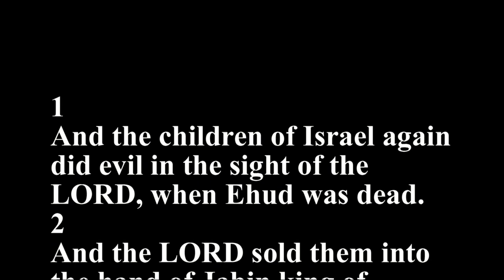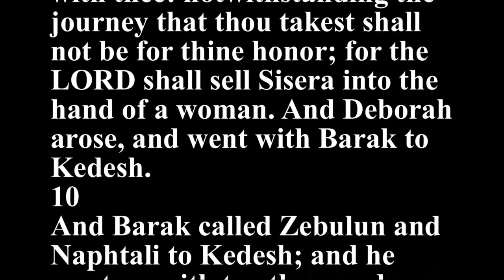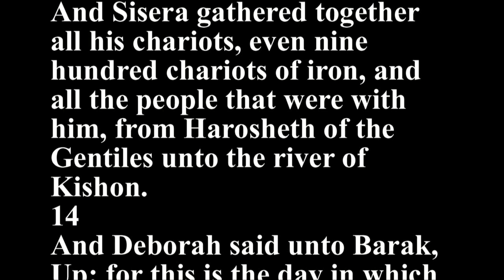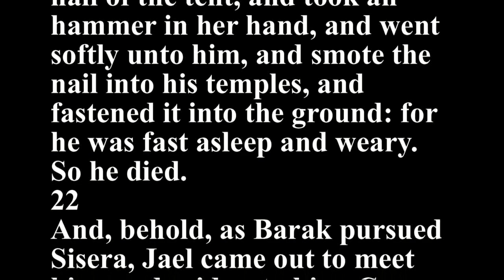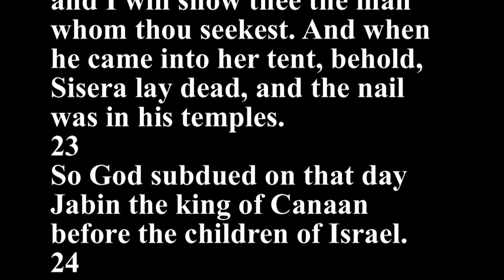Judges 4 - Holy Bible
1
And the children of Israel again did evil in the sight of the LORD, when Ehud was dead.
2
And the LORD sold them into the hand of Jabin king of Canaan, that reigned in Hazor; the captain of whose host was Sisera, which dwelt in Harosheth of the Gentiles.
3
And the children of Israel cried unto the LORD: for he had nine hundred chariots of iron; and twenty years he mightily oppressed the children of Israel.
4
And Deborah, a prophetess, the wife of Lapidoth, she judged Israel at that time.
5
And she dwelt under the palm tree of Deborah between Ramah and Bethel in mount Ephraim: and the children of Israel came up to her for judgment.
6
And she sent and called Barak the son of Abinoam out of Kedeshnaphtali, and said unto him, Hath not the LORD God of Israel commanded, saying, Go and draw toward mount Tabor, and take with thee ten thousand men of the children of Naphtali and of the children of Zebulun?
7
And I will draw unto thee to the river Kishon Sisera, the captain of Jabin's army, with his chariots and his multitude; and I will deliver him into thine hand.
8
And Barak said unto her, If thou wilt go with me, then I will go: but if thou wilt not go with me, then I will not go.
9
And she said, I will surely go with thee: notwithstanding the journey that thou takest shall not be for thine honor; for the LORD shall sell Sisera into the hand of a woman. And Deborah arose, and went with Barak to Kedesh.
10
And Barak called Zebulun and Naphtali to Kedesh; and he went up with ten thousand men at his feet: and Deborah went up with him.
11
Now Heber the Kenite, which was of the children of Hobab the father in law of Moses, had severed himself from the Kenites, and pitched his tent unto the plain of Zaanaim, which is by Kedesh.
12
And they showed Sisera that Barak the son of Abinoam was gone up to mount Tabor.
13
And Sisera gathered together all his chariots, even nine hundred chariots of iron, and all the people that were with him, from Harosheth of the Gentiles unto the river of Kishon.
14
And Deborah said unto Barak, Up; for this is the day in which the LORD hath delivered Sisera into thine hand: is not the LORD gone out before thee? So Barak went down from mount Tabor, and ten thousand men after him.
15
And the LORD discomfited Sisera, and all his chariots, and all his host, with the edge of the sword before Barak; so that Sisera lighted down off his chariot, and fled away on his feet.
16
But Barak pursued after the chariots, and after the host, unto Harosheth of the Gentiles: and all the host of Sisera fell upon the edge of the sword; and there was not a man left.
17
Howbeit Sisera fled away on his feet to the tent of Jael the wife of Heber the Kenite: for there was peace between Jabin the king of Hazor and the house of Heber the Kenite.
18
And Jael went out to meet Sisera, and said unto him, Turn in, my lord, turn in to me; fear not. And when he had turned in unto her into the tent, she covered him with a mantle.
19
And he said unto her, Give me, I pray thee, a little water to drink; for I am thirsty. And she opened a bottle of milk, and gave him drink, and covered him.
20
Again he said unto her, Stand in the door of the tent, and it shall be, when any man doth come and inquire of thee, and say, Is there any man here? that thou shalt say, No.
21
Then Jael Heber's wife took a nail of the tent, and took an hammer in her hand, and went softly unto him, and smote the nail into his temples, and fastened it into the ground: for he was fast asleep and weary. So he died.
22
And, behold, as Barak pursued Sisera, Jael came out to meet him, and said unto him, Come, and I will show thee the man whom thou seekest. And when he came into her tent, behold, Sisera lay dead, and the nail was in his temples.
23
So God subdued on that day Jabin the king of Canaan before the children of Israel.
24
And the hand of the children of Israel prospered, and prevailed against Jabin the king of Canaan, until they had destroyed Jabin king of Canaan.